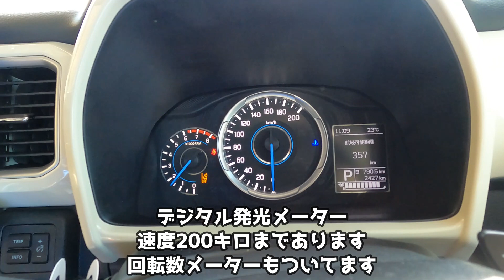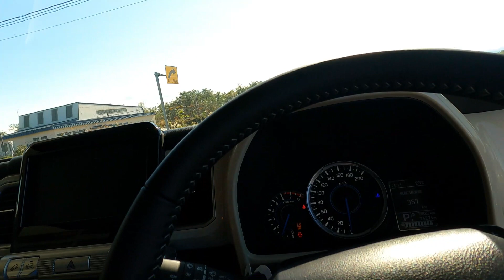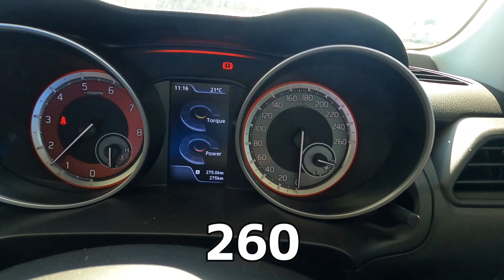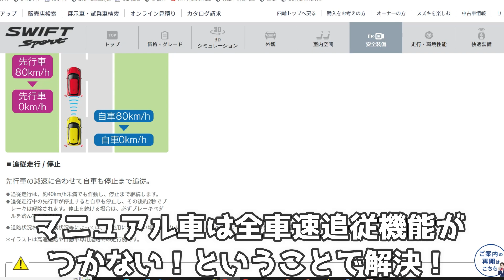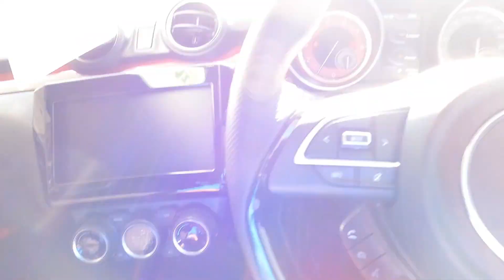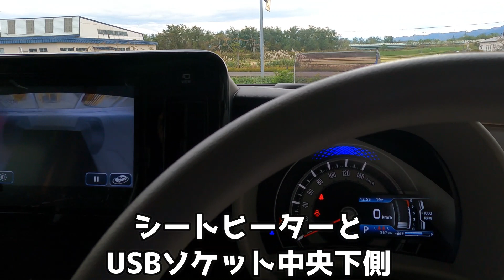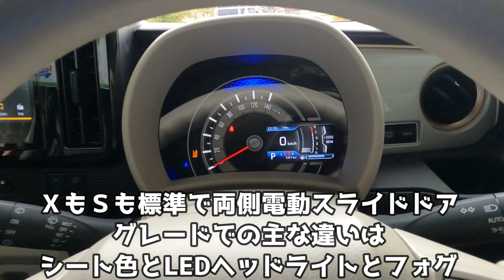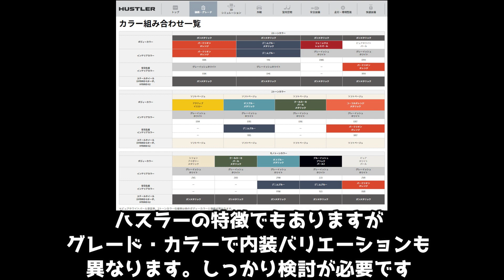【SUZUKI試乗車】いっきに見てきた！そこにあったくるま全部のグレード価格リース料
秋田県大館市木村自動車工業きむらです。
秋田スズキ大館店さんにお邪魔して
スズキ試乗車いっき見の企画です。
各車の外装内装装備とグレード価格リース料を
ある程度記載しました

定期的に実施したいので
コメントなどお待ちしております